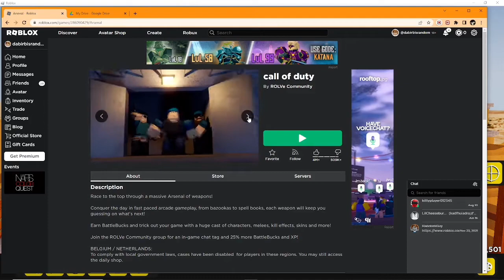call of duty (with lil cheeseburger)